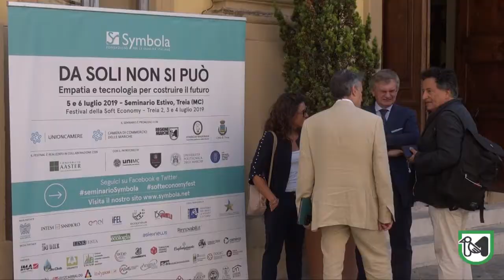Symbola, "Da soli non si può": empatia e tecnologia per costruire il futuro